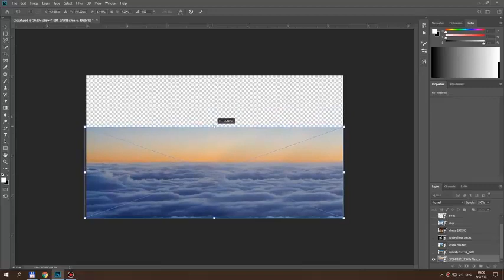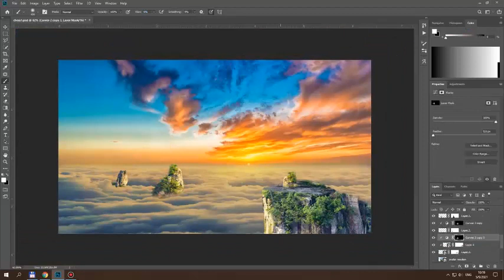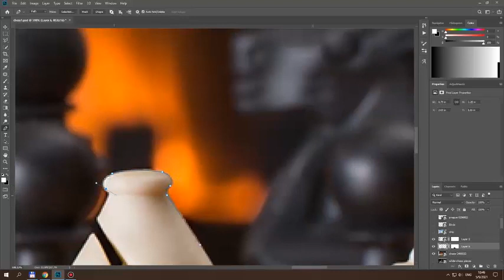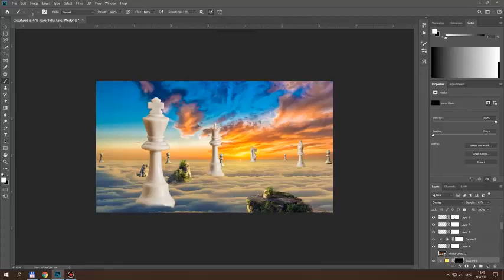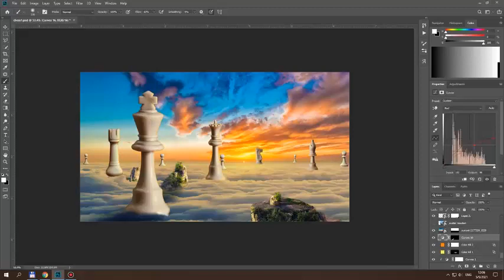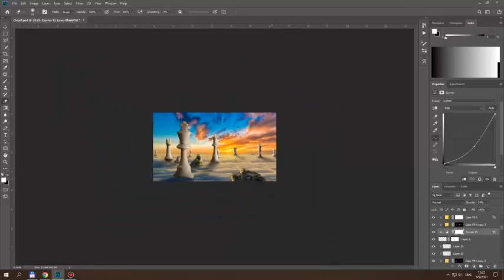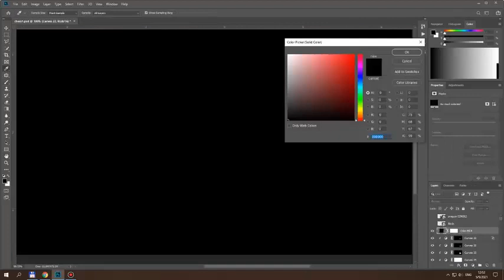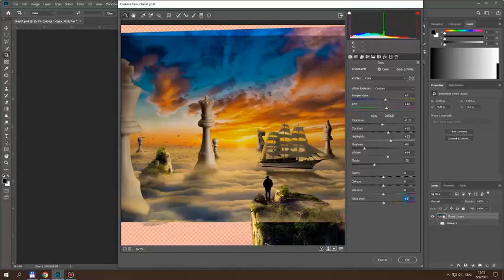Chess Fantasy Landscape Photo Manipulation - Speed Art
An image inspired by chess pieces.
Does anyone like to play chess? Or something like Dota AutoChess xD

While making these cute and funny compilations, our aim is not to steal someone’s video, but to share those quality video clips with other people in a quality compilation.